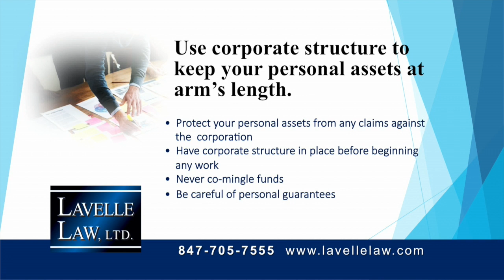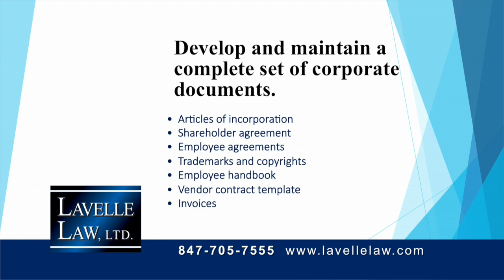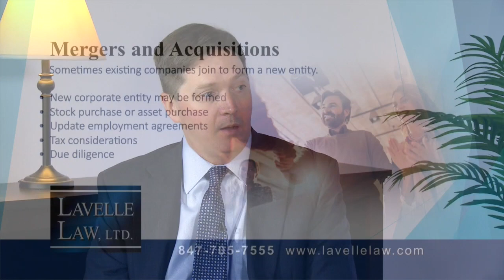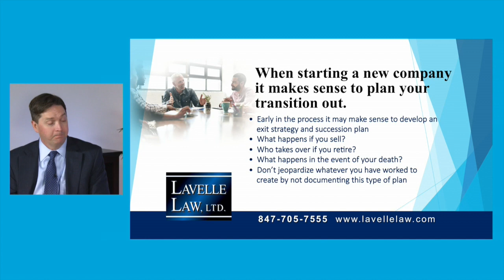You’ve Got a Great Idea for a New Business; Now What?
Ted McGinn, Managing Partner at Lavelle Law, discusses many legal issues regarding starting a business and addresses the top legal concerns people should consider when beginning the process. This great resource is highly recommended before starting your own business.